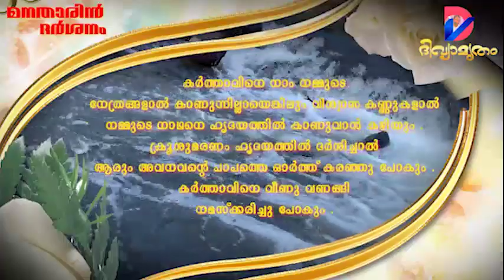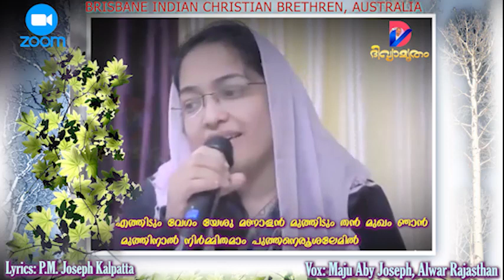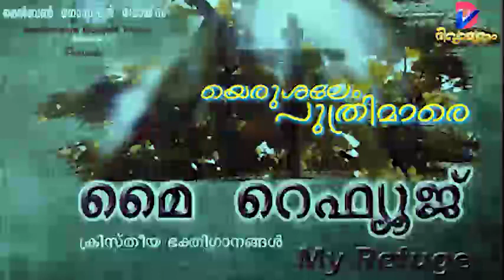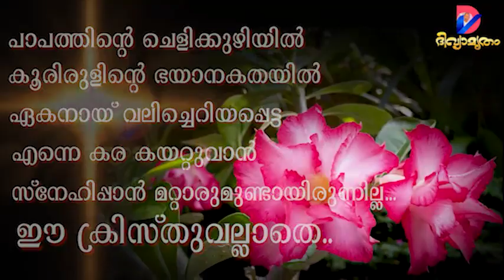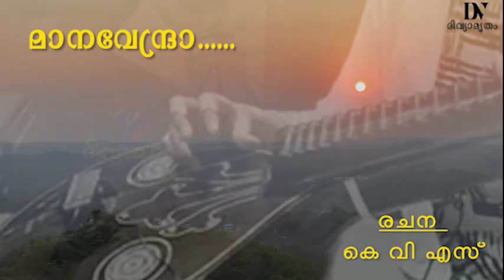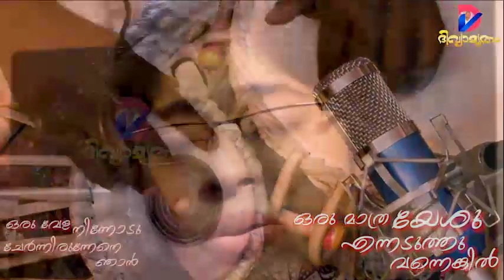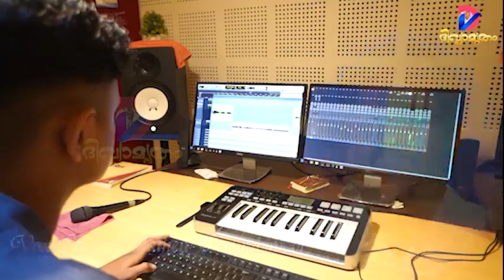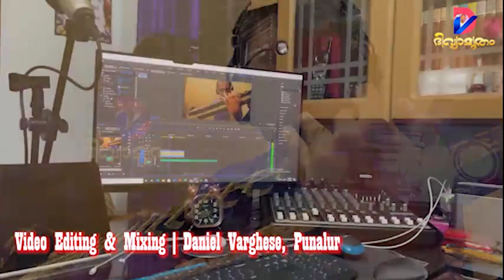25 Old & New Christian Devotional Songs | Vol 2 | Released Through DV Divyamrutham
25 Old & New Christian Devotional Songs | Vol 2 | Released Through DV Divyamrutham |